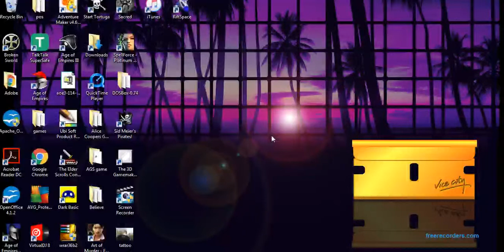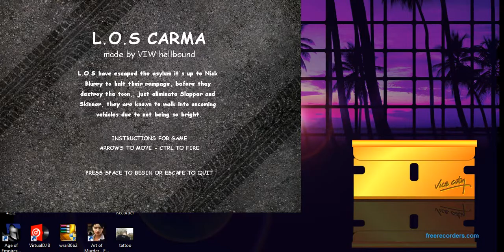VIW Game unreleased: L.O.S Carma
by the hellbound Political incorrect morally bankrupt people at VIW violent impact wrestling came L.O.S Carma,. L.O.S (slapper and skinner)  the famous mentally special tag team champions of the planet has escaped the Asylum, it is up to Nick Blurry their old carer/abuser to stop them wrecking havoc on "THE TOON!" the humane way... by running them doon in a  stolen squad car!

The legend was true, VIW, 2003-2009 violent Impact Wrestling, actually made a few very short crapee games, from 2007- to whenever, using "dark basic" software, most were never released or didn't work once shared. but here is some never before seen footage, for your little face.  so you now have 2 options, that is enjoy or go ate a bearded sausage.